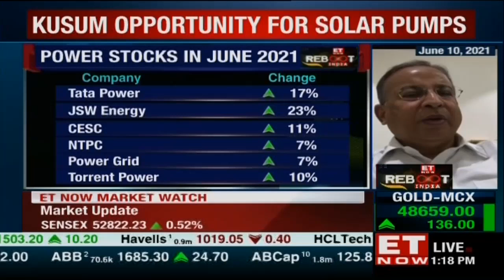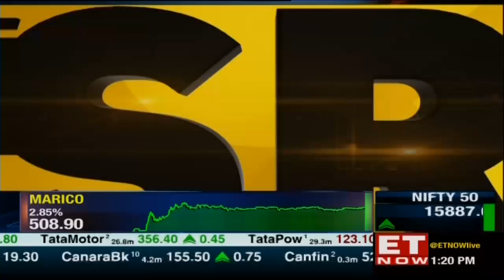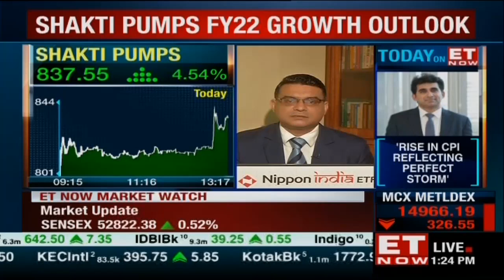Shakti Pumps: FY22 Sales should Double to 2000cr; 7-8% PAT Margins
Kusum Projects can give us big numbers this year, says Akhilesh Maru of Shakti Pumps in a chat with Ajaya Sharma. Govt has given tender of 3-4 lac solar pumps and there are about 70k pumps carried forward from last year. Out of this, Shakti Pumps is aiming at getting orders worth 60-70k solar pumps this year. Due to higher orders, they are confident of touching about Rs 2000cr topline in FY22, with about 7-8% PAT margins, he says.

He expects benefits of operating leverage to kick in leading to improved margins of 15% Ebitda levels and 7% PAT levels to about 16% and 8% respectively. Export opportunity is about 20% of revenues currently growing at about 30%. In few years they expect, exports to be about 25% of revenues. They still have some spare capacities and operating at full capacity utilisation, without the need for higher capex, the revenue of Rs 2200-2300 can be achieved in his view.